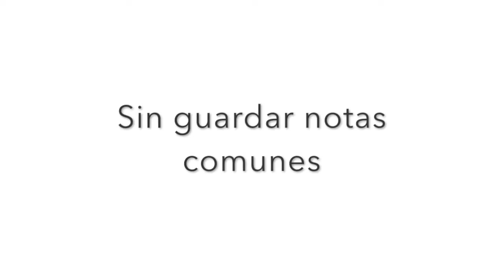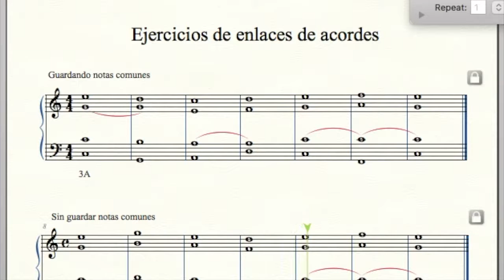Enlace con y sin comunes. Flipped classroom (armonía)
Enlace de acordes triada en estado fundamental guardando y sin guardar notas comunes.